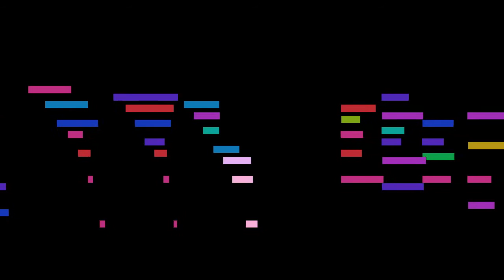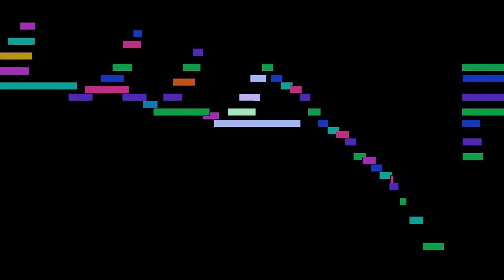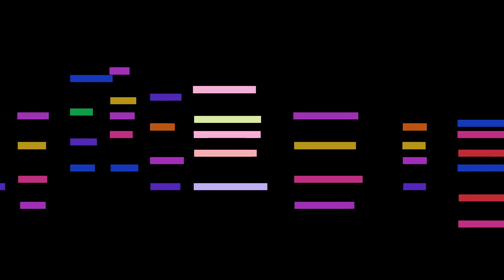Erik Satie - Mvt. 3, from Sarabandes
Mvt. 3, from Sarabandes, by Erik Satie, with animated score.

FAQ:

Q: Who is Erik Satie?
A: A French composer and pianist.